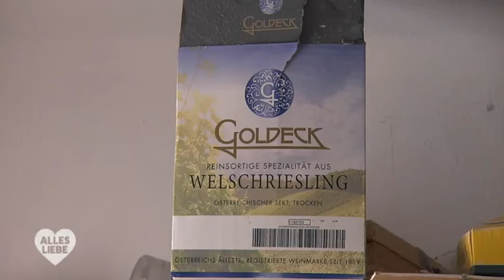Patrick (27) sucht nach einer richtigen FRAU zum Tanzen 👀🕺🏻 | Alles Liebe | ATV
Patrick ist 27 Jahre alt und wohnt in Wien Meidling. Er arbeitet als Buchhalter und sucht auf diesem Weg seine Traumfrau. Seine letzte Beziehung ging in die Brüche, nachdem er seine Ex-Freundin mit seinem ehemaligen besten Freund im Bett erwischt hat.

In der ATV-Sendung "Alles Liebe" werden Singles vorgestellt, die auf der Suche nach der großen Liebe sind. Wir besuchen Alleinstehende in ihrem Zuhause und erkunden ihre Wünsche und Sehnsüchte. In jeder Folge wenden sich vier einsame Herzen mit großen Erwartungen an das ATV Publikum und hoffen, auf diesem Wege den Partner fürs Leben zu finden.